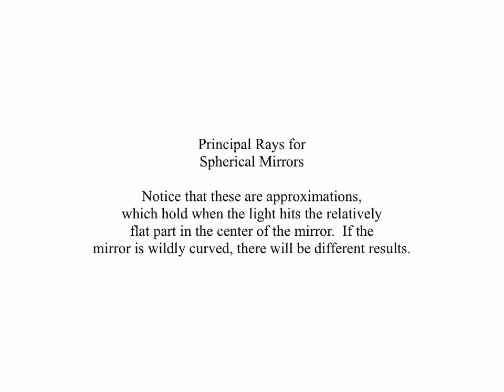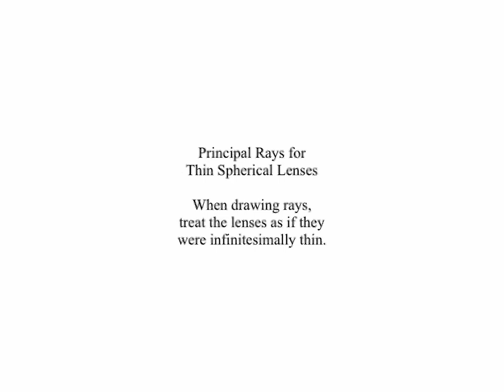Ray Tracing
Here is an animation explaining how to find the position and size of an image created by a lens or mirror.  (There is no audio.)